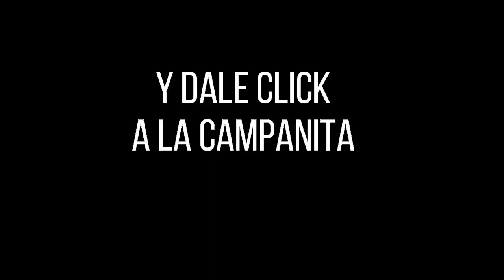Resultado SAMÁN DE LA SUERTE del domingo 10 de octubre de 2021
Hola buenas tardes, te presentamos los resultados de las loterías y chances en Colombia, vamos con el Resultados del Chance Samán de la suerte del domingo 10 de octubre de 2021.

loteria saman